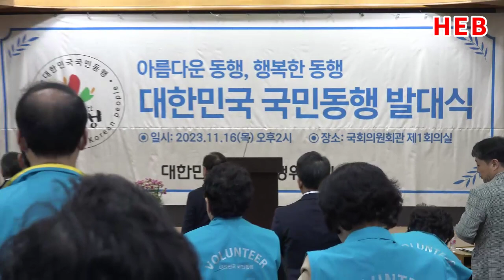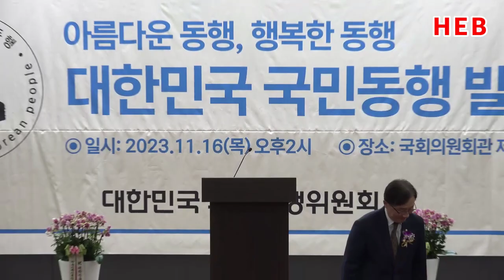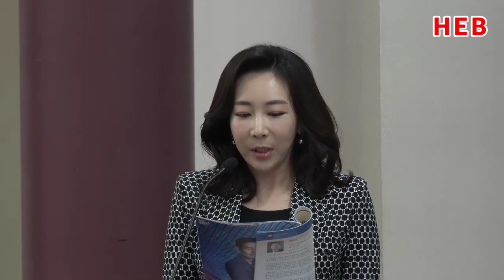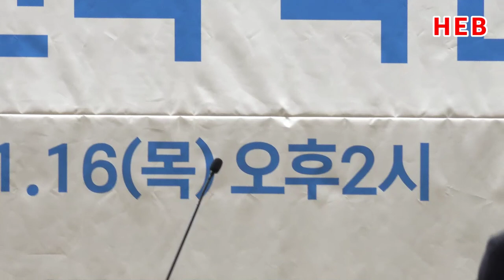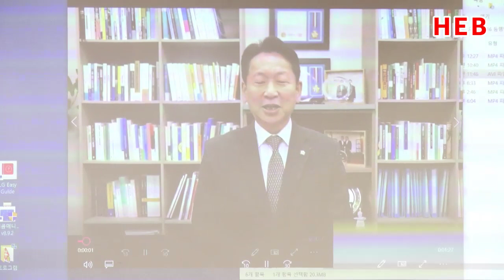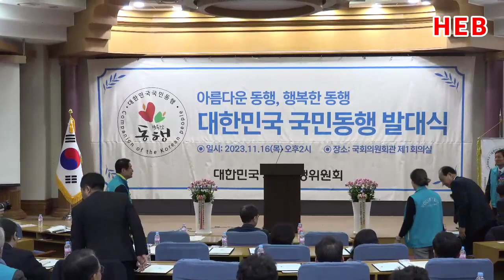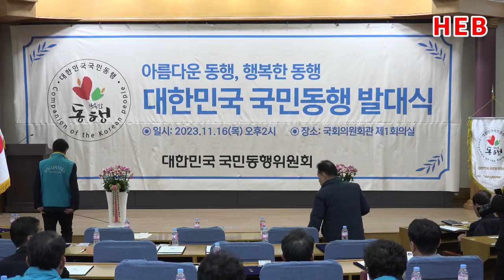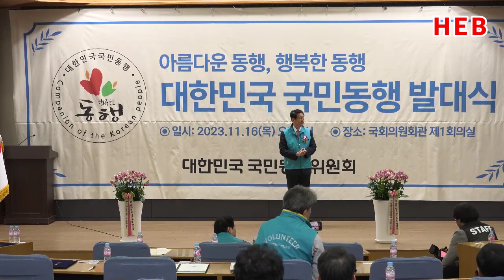HEB방송 -(현장중계)대한민국 국민행동 발대식/주최:최재형 국회의원, 나눔과 기쁨, 한국자원봉사관리협회(국회의원 제1회의실/231116)